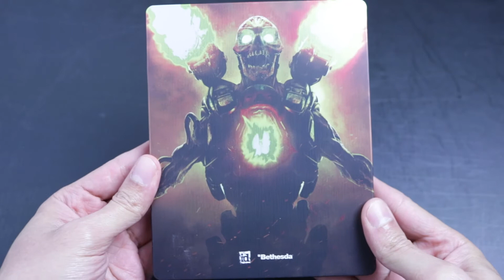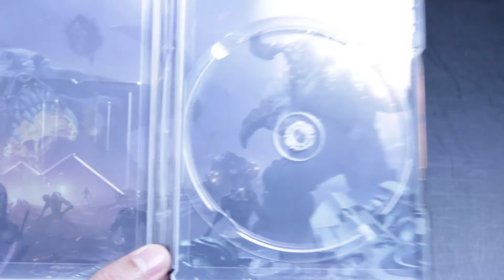Unboxing 📦 Doom Collector's Edition PT-BR 📦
Unboxing da edição Doom Collector's Edition para PS4.

Onde comprar:
Xbox One